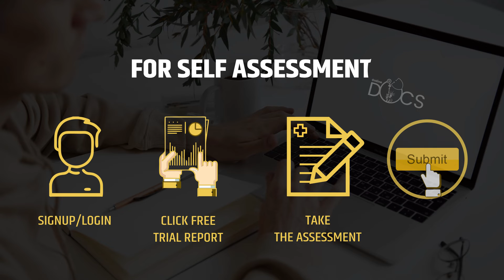Online Doctor help line | Get psychological help | Dr advice online | Online psychologist doctor USA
Intending to help you regain control of your life, ONLINE DOCS brings you several support services that help you keep track of your mental health in your busy lives. Our impeccable services enable us to spark a change in healthcare paradigms by allowing virtual face-to-face consultations with globally renowned mental health experts from the US.